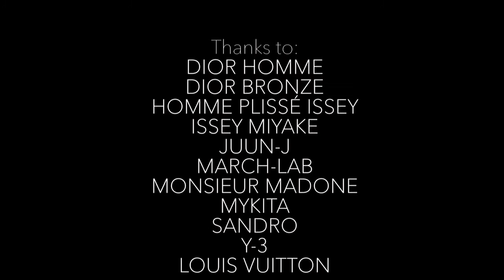La piscine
Starring the Model Ben Bowers @ New York Model Management

Creative Director : Benjamin ARMAND

Director : Claudio di Napoli

Grooming : Mark Killian for Laura mercier

Production : KP Production